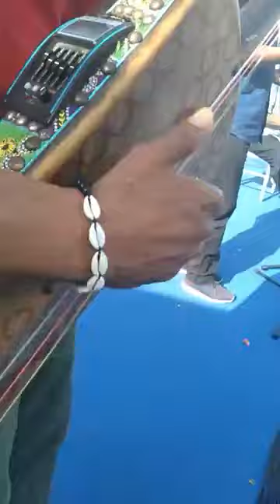إزنزارن عبد الهادي أغنية تيلاس